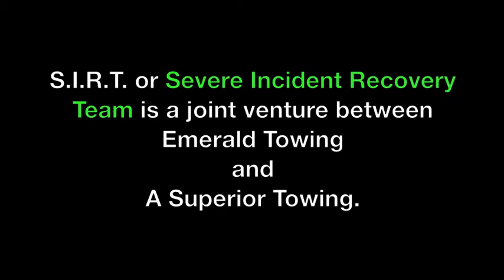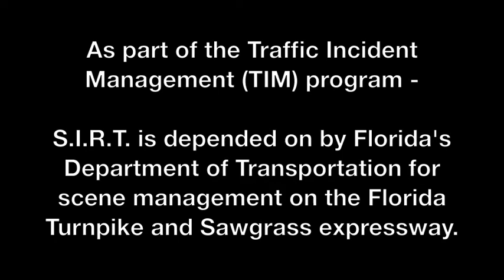Emerald - S.I.R.T. Recovery on the Florida Turnpike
The Severe Incident Recovery Team, a joint venture between Emerald Towing and A Superior Towing - recover a dump truck on the Florida Turnpike as part of Florida's Traffic Incident Management program.